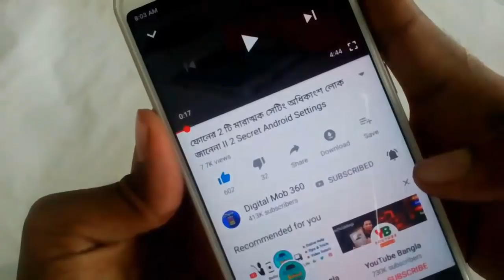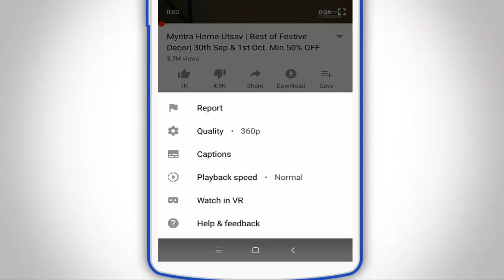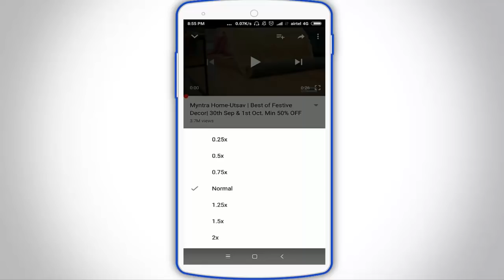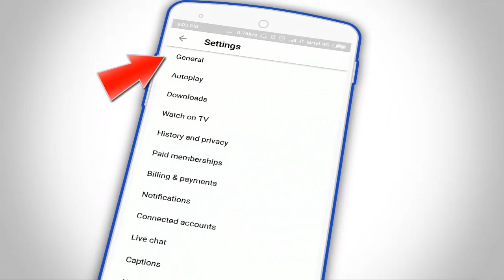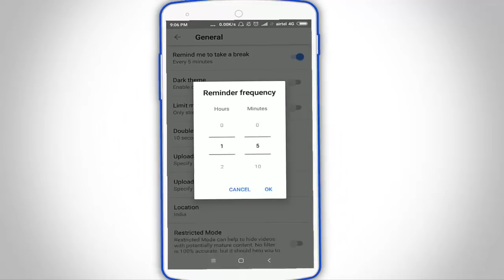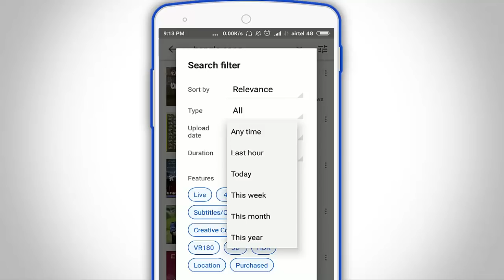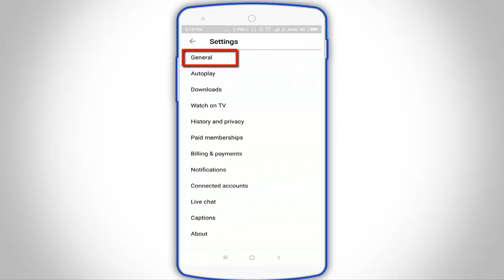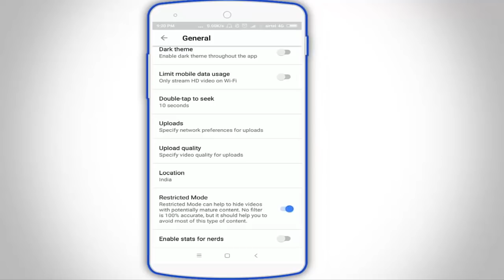ইউটিউবের 5 টি গোপন সেটিংস দেখলে অবাক হবেন II Useful 5 Settings of Youtube App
Most 5 Useful & Helpful Android Youtube Application Settings.
Friends Ajker Videote ami aponader shate youtube er 5ti secret useful and helpful settings share korte jacchi j settings gulo aponader jana onek onek proujon. tai ajker videoti skip na kore puro dekun.